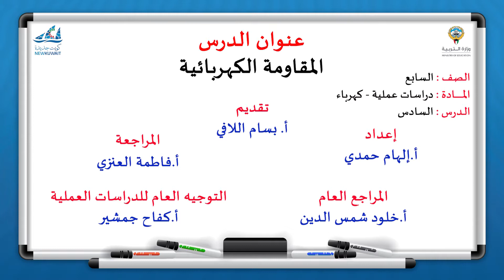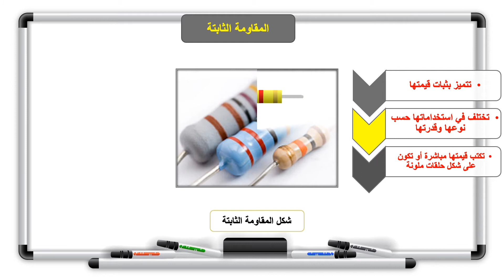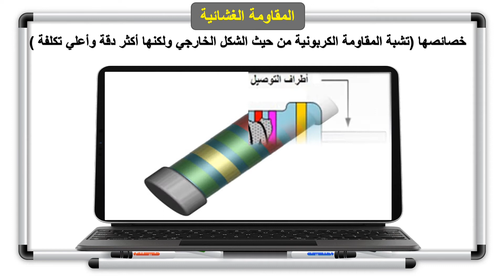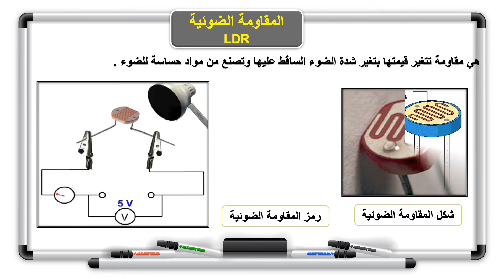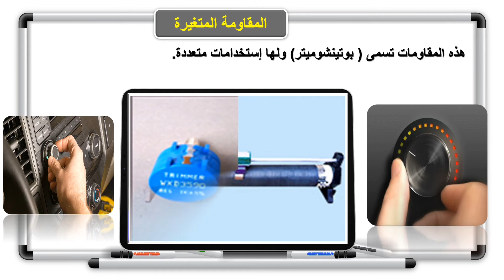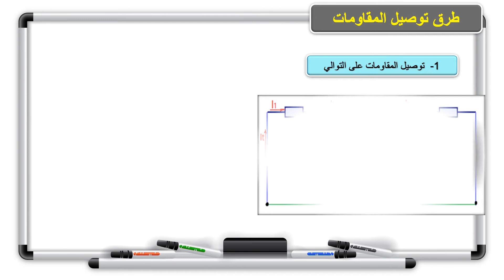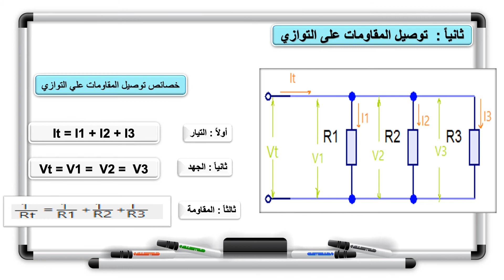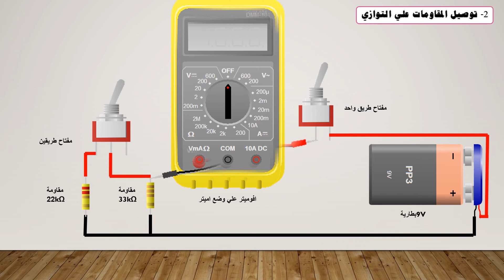الصف السابع || الدرس الثالث || المقاومة الكهربائية